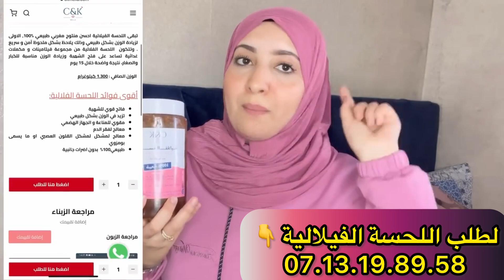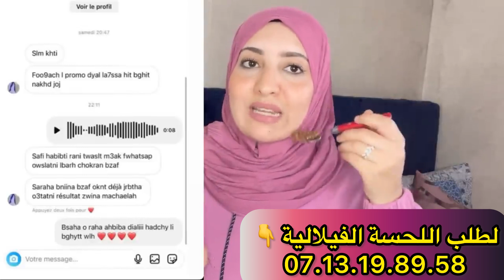الخلطة السحرية للتسمين تكبير الصدر وابراز العضلة النائمة نتحداك تكليها ومتغلاضيش مضمونة💯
‎للطلب عبر الواتساب 👇❤️:

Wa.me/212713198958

‎زيادة الوزن  و تسمين الجسم /زيادة المناطق الأنثوية و الخدود في
‎اسبوع
‎تسمين في رمضان
‎وصفة لزيادة الوزن في رمضان
‎زيادة الوزن في رمضان
‎تسمين الوجه
‎زيادة الوزن
‎تسمين
‎وصفة لتسمين
‎وصفة لزيادة الوزن
‎علاج نحافة
‎زيادة الوزن في رمضان بملعقة واحدة من هذا المكون العجيب لتسمين الجسم بسرعة❤️
‎علاج فقر الدم
‎علاج النحافة شديدة
‎تسمين قبل العيد
‎فتح الشهية
‎وصفة لفتح الشهية